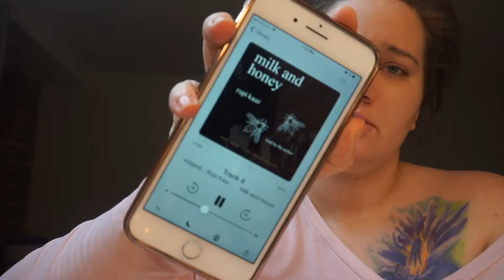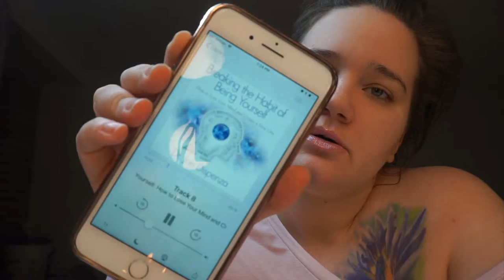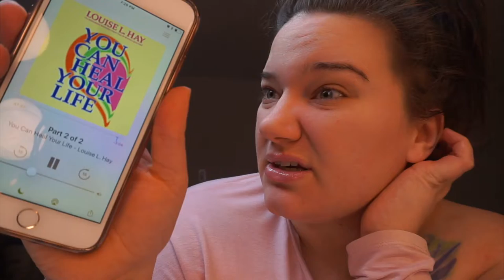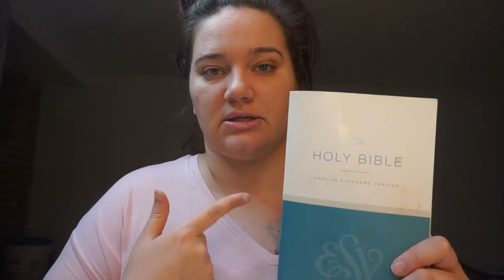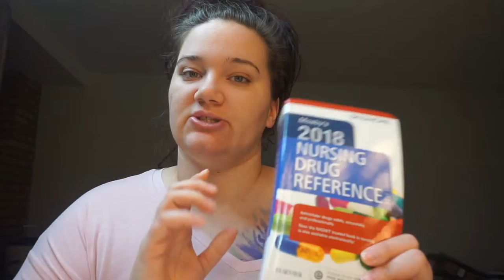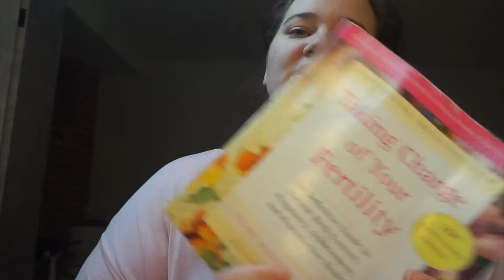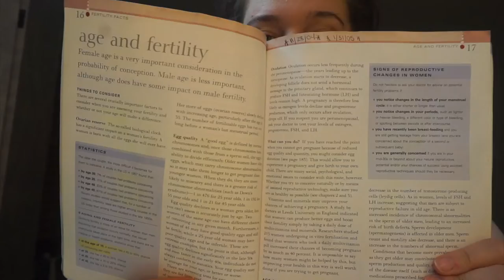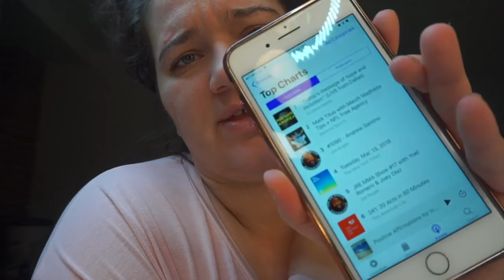BOOKS I'M READING | AUDIOBOOKS, PAPERBACK TO PODCASTS! INFERTILITY, SELF IMPROVEMENT & MORE...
Everything you want to know, is all down below so open 

BOOKS MENTIONED

⇉ MILK AND HONEY - RUPI KAUR
⇉ LOVE HER WILD- ATTICUS
⇉ UNFU*K YOURSELF- GARY JOHN BISHOP
⇉ THE UNIVERSE HAS YOUR BACK- GABRIELLE BERNSTEIN
⇉ THE SECRET- RHONDA BRYNES
⇉ THE HERO - RHONDA BRYNES
⇉ YOU CAN HEAL YOUR LIFE- LOUISE HAY
⇉ SEAT OF THE SOUL - GARY ZUKAV
⇉ THE 4 AMENDMENTS - DON MIGUEL RUIZ
⇉ UNLEASH THE POSITIVE THINKER IN YOU - EDEN HILL
⇉15 THINGS YOU SHOULD GIVE UP TO BE HAPPY- LUMINITA SAVIUE
⇉ CHICKEN SOUP FOR THE SOUL TRUE LOVE
⇉ CHICKEN SOUP FOR THE SOUL POSITIVE THINKING
⇉2018 DRUG REFERENCE GUIDE
⇉ FERTILITY AND CONCEPTION
⇉ TAKING CHARGE OF YOUR FERTILITY
⇉ 8TH EDITION ENCYCLOPEDIA FOR NURSES AND DOCTORS
⇉ HOLY BIBLE
⇉ PLANNED PARENTHOOD ENCYCLOPEDIA
⇉POSITIVE THINKING
⇉SETTING BOUNDARIES W/ DIFFICULT PEOPLE

PODCASTS

A+ NURSING STUDENT
ABRAHAM HICKS
ANATOMY AND PHYSIOLOGY
RANDY KEIRN - LOVE YOUR NEXT SHIFT.